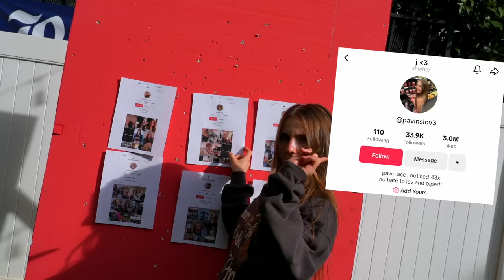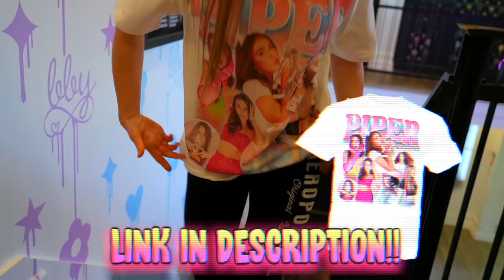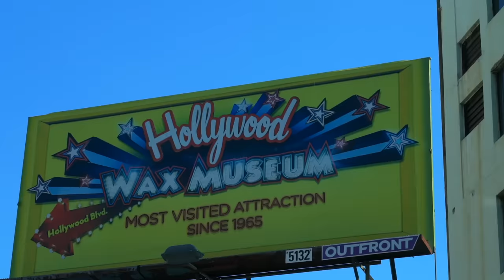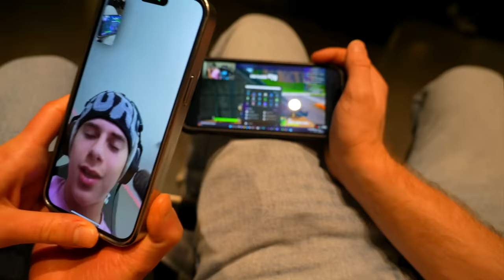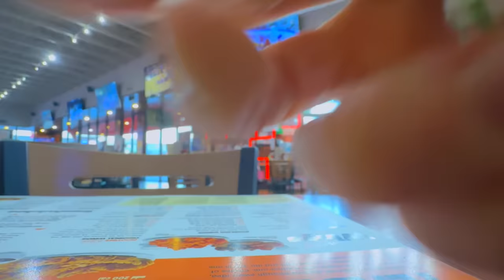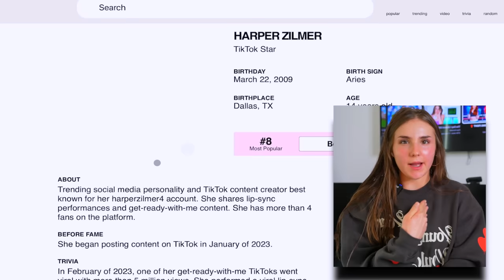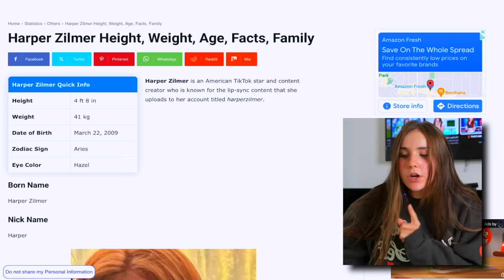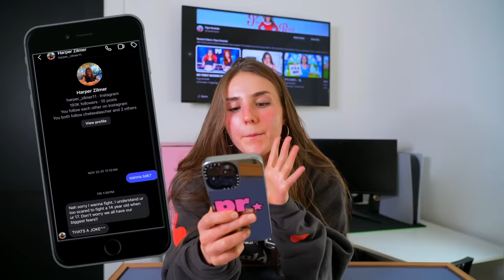I Got a New Job...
Shalom boys it’s Piper Rockelle! Hope your day is great but better watching i got a new job. That's right everyone today i have to go to my first shoft, at my new job hooters.